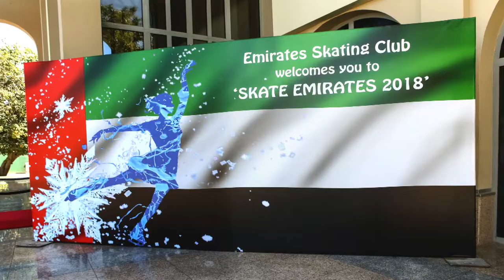Dominique Ritchie Live Performance at Skate Emirates -2018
Under Emirates Skating Club Abudhabi ,Dominique Ritchie Performing Live at Skate Emirates -2018 at Zayed sports city Ice rink on 20th April 2018.